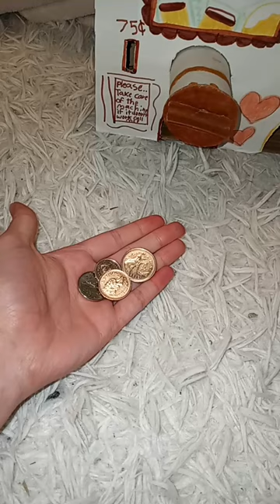Squishy cake vending machine